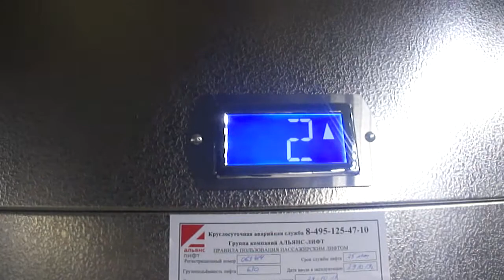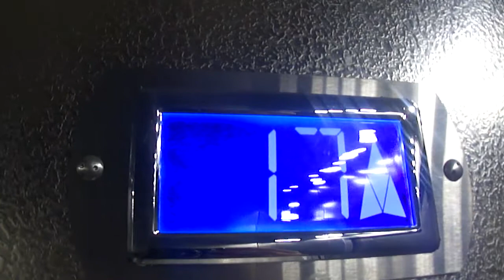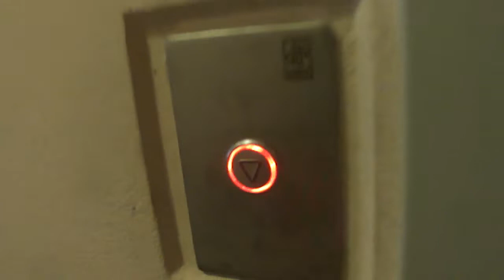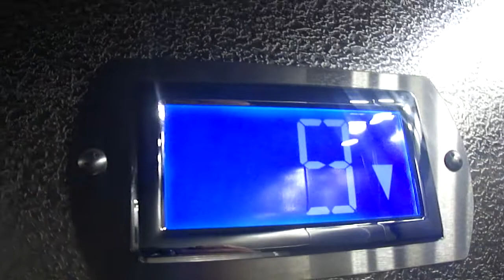Электрические Лифты (Кмз Протон 2019 Г.в Q=630/kg Q=400/kg 5.чел 8.чел V=1m/s Г. Москва Россия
Г, Москва Новочеркасский Бульвар д.47 п-1

Грузоподъемность / Вместимость Q=400/kg Q=630/kg  / 5.чел  8.чел

Скорость V=1m/s